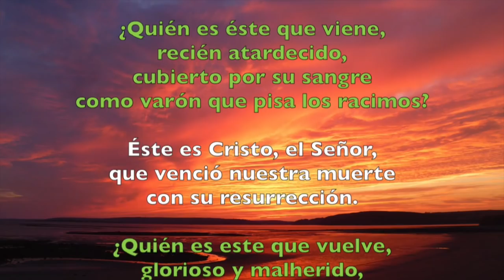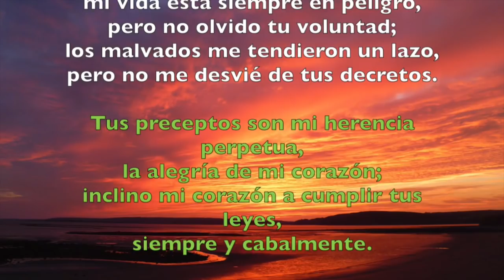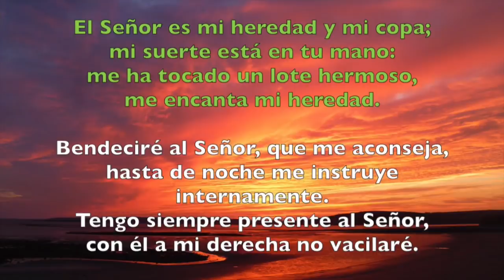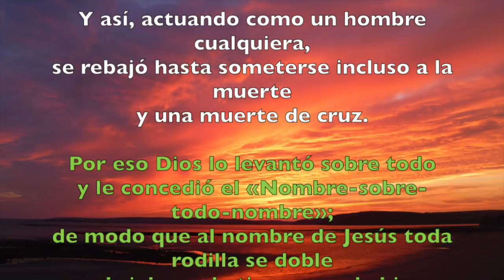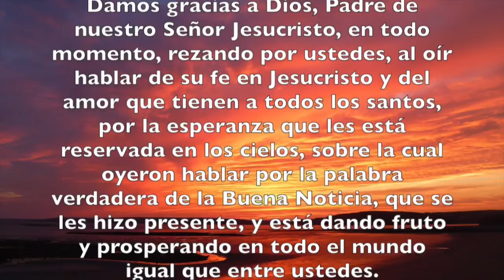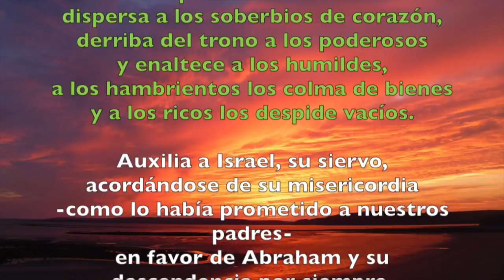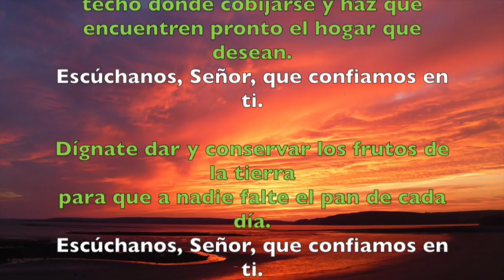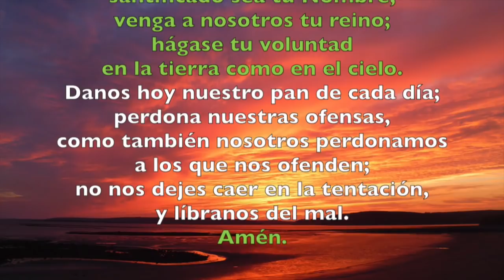Oración de la tarde (Vísperas), SÁBADO 7 DE JULIO | Padre Sam